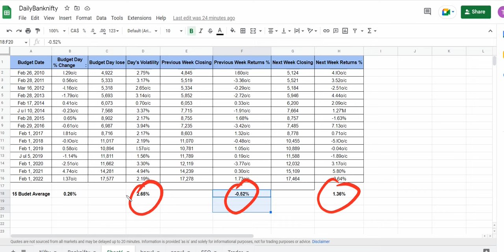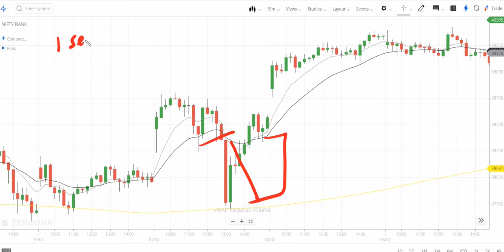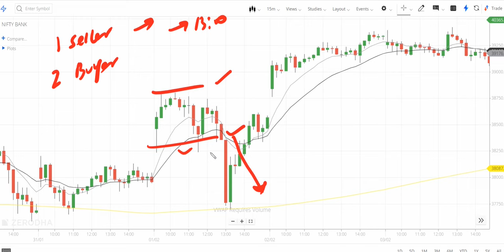Budget day Trading strategy 2023 || OPTIONS TRADING STRATEGY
Budget day trading strategy 01/02/2023 ||
budget day trading strategy 2023
IN THIS VIDEO WE TELL YOU HOW YOU CAN MAKE A PROFIT ON BUDGET DAY ON 01/02/2023

budget,union budget 2023,tax,budget 2023,income tax,budget 2023 news,budget tax,
mini budget,budget 2023 india,uk budget,budget tax slab,tax cuts,2023 budget,
budget 2023 expectations,income tax budget,budget income tax,union budget 2023 expectations,
budget on taxes,budget 2023 tax slab,india budget 2023,budget 2023 expectation,indian budget 2023,
income tax budget 2023,
income tax budget news,Tax Exemption,Nirmala Sitharaman,Zee Business

budget 2023,budget 2023 live,budget 2023 india,budget 2023 india expectations,
budget 2023 india stocks,budget 2023 india hindi,budget 2023 trading,budget trading setup,
trading strategies budget 2023,trading strategy for budget 2023,budget day trading strategy,
budget 2023 stocks,budget strategy,budget trading,budget 2023 trading india,budget 2023 india trading strategies,
best trading strategy for budget day,options trading strategy,theta gainers